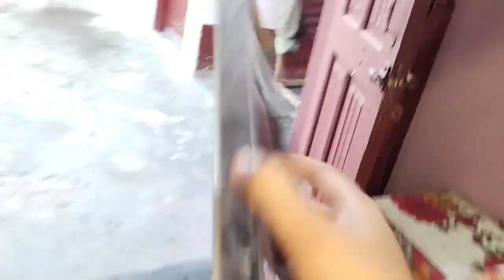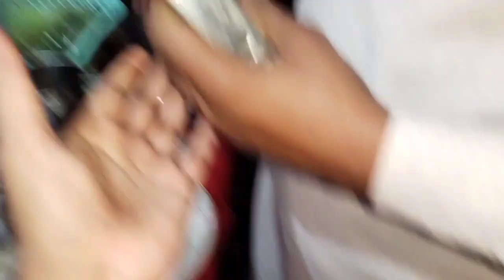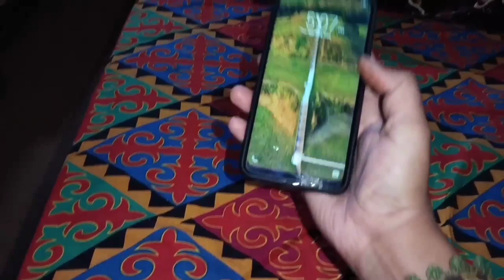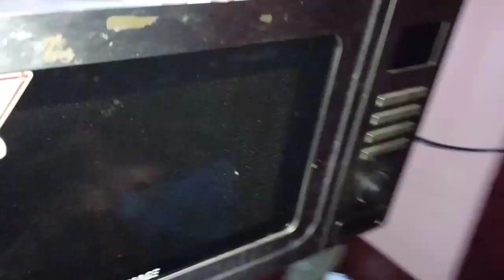Raaz Faash Kar Diye😂| Hubby & Wife | Secret Vlog😜mafamilyvlogs #@SabaAhmadVlogs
About This Video:
Raaz Faash Kar Diye😂| Hubby & Wife | Secret Vlog😜mafamilyvlogs #@Saba Ahmad Vlogs